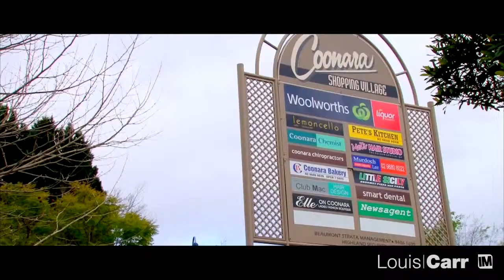31 Ellerslie Drive - Louis Carr - West Pennant Hills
West Pennant Hills -31 Ellerslie Drive